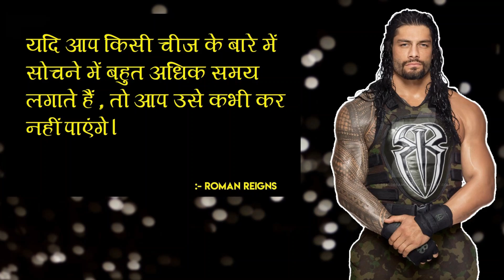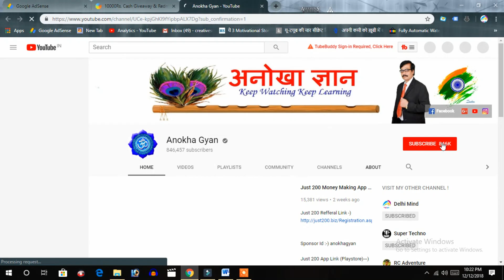10 अनदेखी तस्वीरे जिसके ऊपर आपको यकीन नहीं होगा | Varta24 | Varta24live